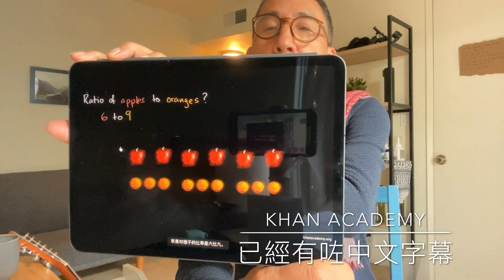張堅庭頻道 - 家長注意，新加坡小學一二年班不考試，唔比分，冇名次，冇精英班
新加坡教育局長：學習不是比賽，是終身的自律